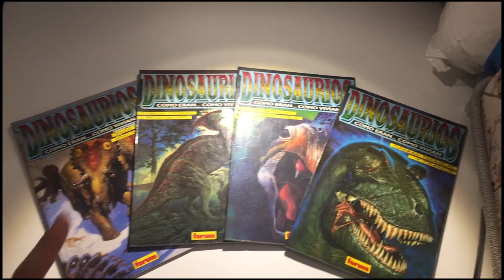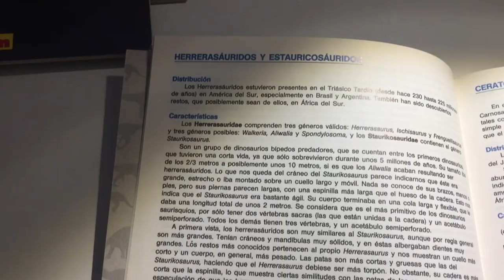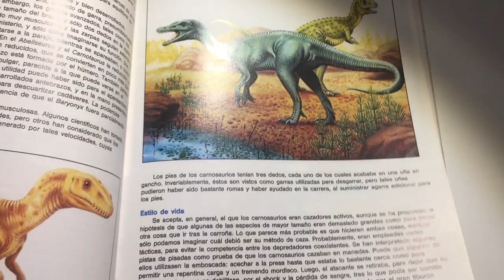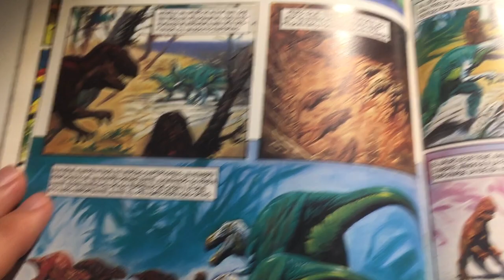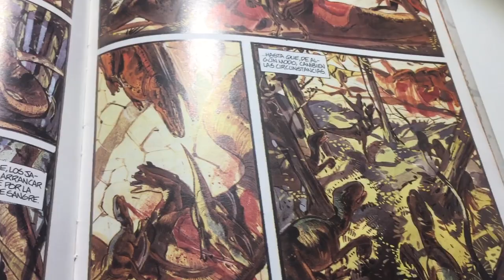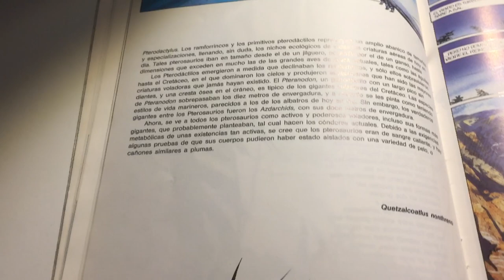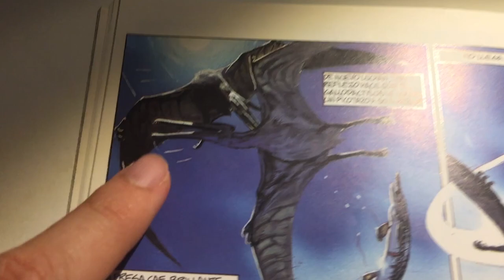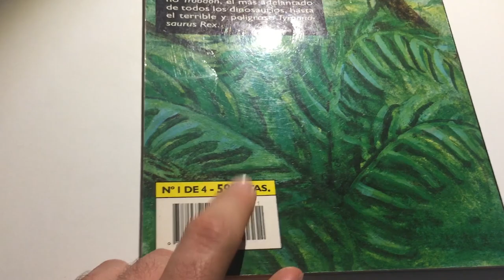REVIEW COMICS DINOSAURIOS COMO ERAN...COMO VIVÍAN...CON NARRACIÓN COMIC 1! // EDITORIAL FORUM 1992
Buenas Familia Jurásica hoy os traigo la Review con narración de los comics de 1992 de Dinosaurios Como Eran...Como Vivían... de la editorial Forum, si os gustan este tipo de videos hacedmelo saber en los comentarios, se vienen los demás videos proximamente sígueme para estar al día en cuanto a figuras de dinosaurios.